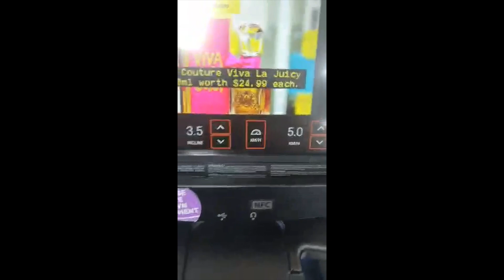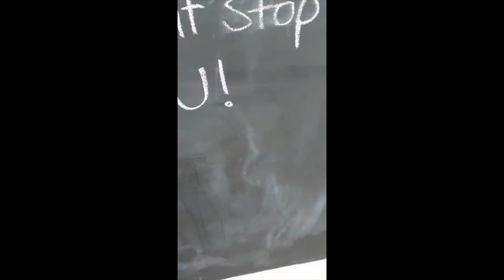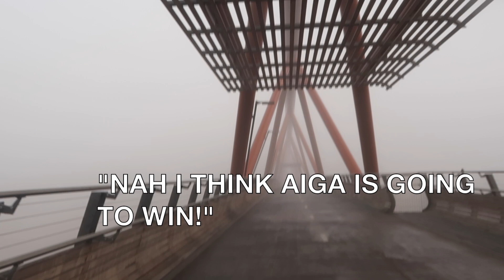WEEK ONE RECAP | FAMILY 12 WEEK CHALLENGE